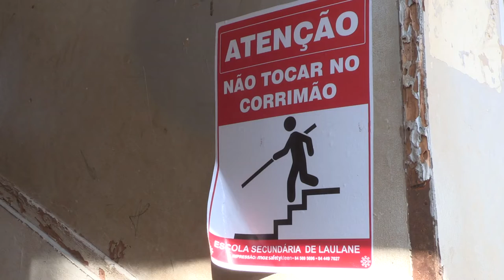Covid-19: Aglomerações e longas filas nas paragens marcam primeiro dia de aulas em Moçambique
Maria Rosa decidiu acompanhar o filho, de oito anos, à Escola Primária do Triunfo, mas a aglomeração na porta da instituição e as longas filas nas paragens deixaram-na com medo face à propagação da covid-19 na capital moçambicana.

Imagem e texto: Estêvão Chavisso

Edição: Inês Ferreira Araújo